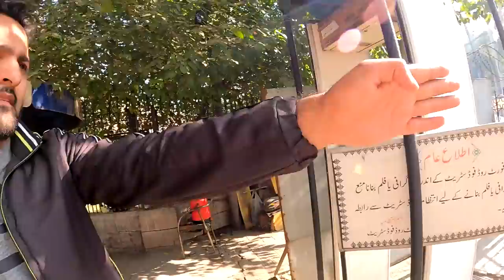Meeting Friendly Pakistanis in Lahore 🇵🇰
Lahore, Pakistan ➖ On my second day here in Lahore I went to explore Lahore Fort. Catching a tuk-tuk was the only appropriate mode of transport to make it to the old city, so I hailed one quickly from my hotel and headed there. As I made my way to the walled city, I was a bit confused as I had never been here before and it was a large complex. Luckily, I ran into a friendly security guard who offered me some chai and gave me directions to the main entrance of the fort area. Tuk-tuks and motorbikes were flying past me, but I knew which way to go after seeing a big tour bus driving past me.

I was walking around the city, taking in the sights and sounds, it was really cool seeing the massive walls that stretched up into the sky. It's amazing to see the remnants of what once was a bustling fort full of life and activity.  After exploring for most of the day, I was in need of some refreshments and food, so went to the street to search for just that. I got slightly distracted by seeing a skilled shoe cleaner and knew I needed to get a clean on my Iraqi Nikes. After that, I headed to the coconut stand to drink and taste some refreshing coconuts, it was a great way to end the day.

* TIMESTAMPS *
0:00 Tuk-tuk ride
2:12 Street food entrance
4:43 Friendly security guard
7:30 Finding the entrance
10:55 Inside the walled city
19:01 Lahore fort
25:50 Motobike ride
29:03 Shoe clean
35:56 Coconut